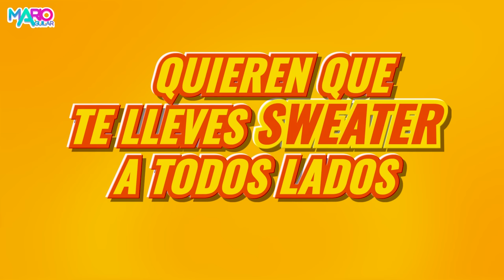Cosas que hacen las Mamás cuando hace calor 🥵 | Mario Aguilar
Todas las Mamás son IGUALES hacen las mismas cosa cuando hace calor, incluso el caldito para bajar la temperatura.